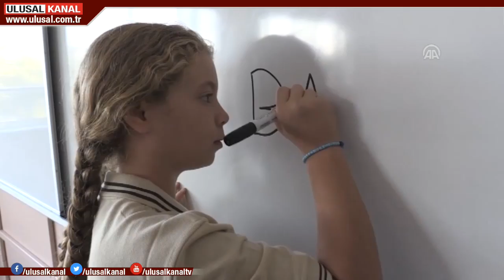Selçuk: Yüksek lisans yapmayan kalmayacak